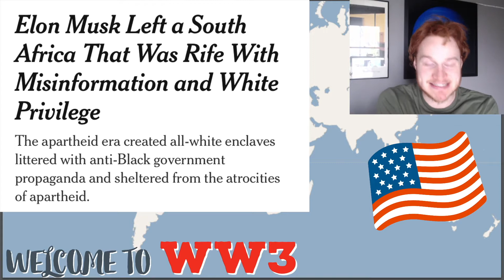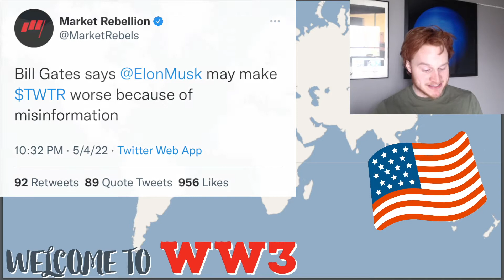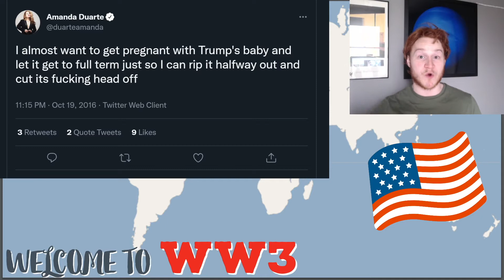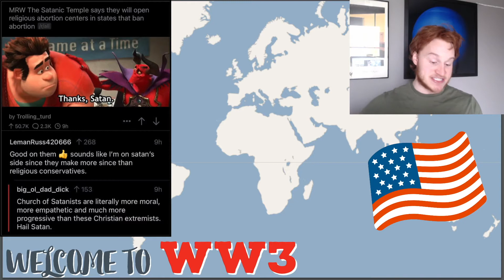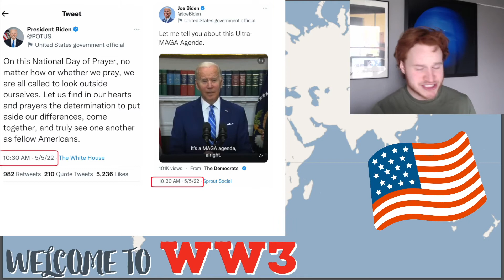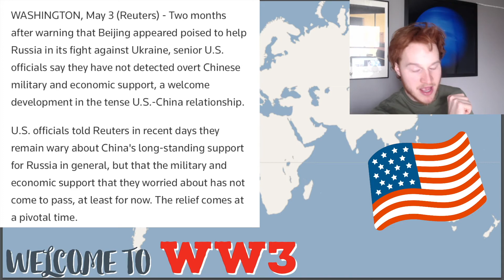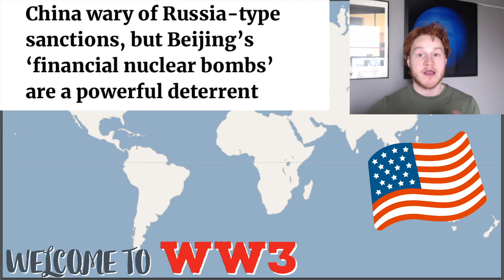WELCOME TO WW3: EP. 29 || The Worst Headline Ever?